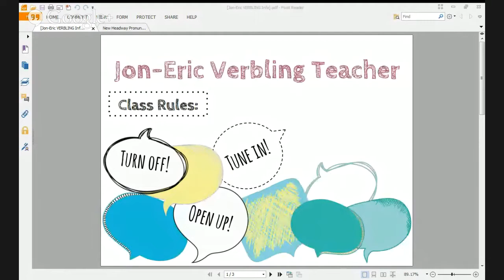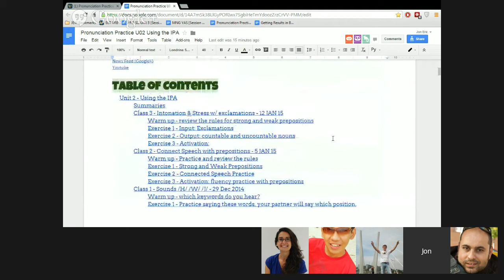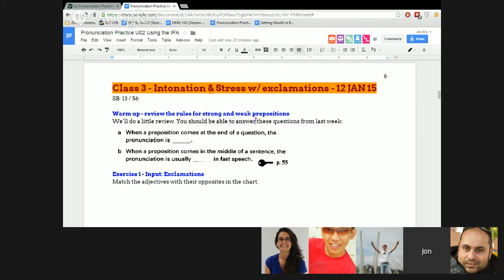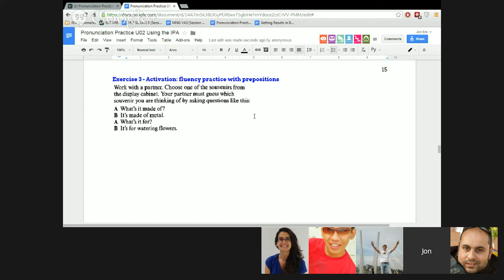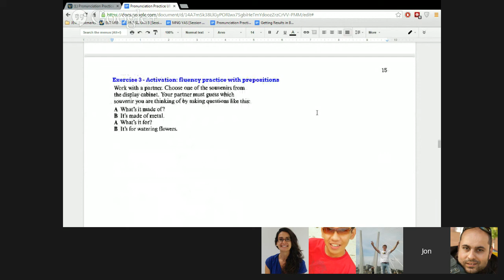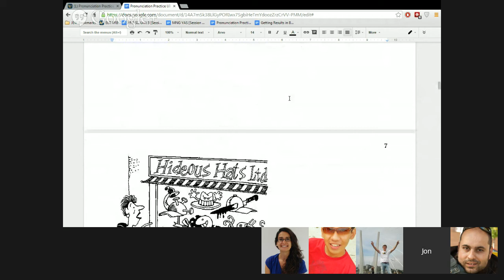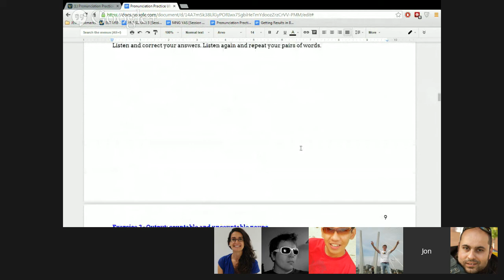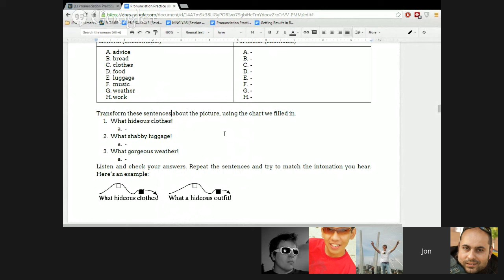Pronunciation Practice Unit 02